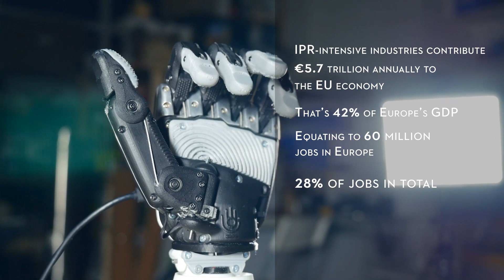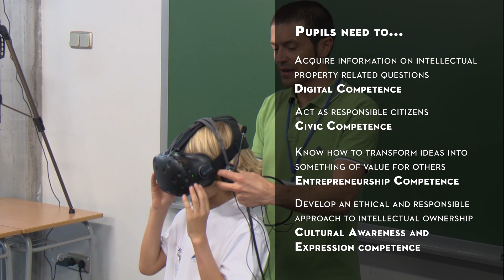Inspiring creativity, innovation and entrepreneurship in schools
Europe is rich in one the most valuable assets: intellectual property. IPR-intensive industries contribute €5.7 trillion annually to the EU economy, that's 42% of Europe's GDP equating to 60 million jobs in Europe, 28% of jobs in total.

Europe's young people are also rich, in their creativity, entrepreneurial spirit and desire to innovate. But benefitting from their ideas means valuing them and putting them into practice whilst also protecting them and respecting those of others. For this, younger generations first need to understand the value of ideas and intellectual property. This has to come from education.

In collaboration with the IP in Education network made up of representatives from Member States´ Ministries of Education and the National IP Offices, the Ideas Powered @ School project coordinated by the EUIPO is helping schools and communities to integrate this essential learning, through age specific resources and activities from across the EU and the necessary teacher training.

Ideas Powered @ School: Building today the education of future creators & innovators.